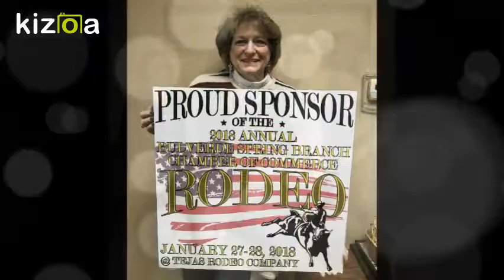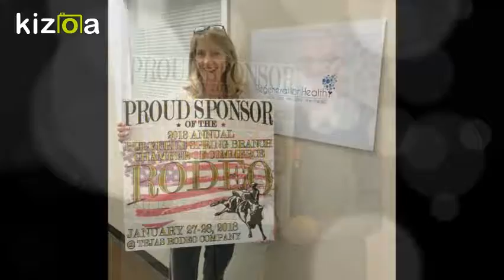Kizoa Movie - Video - Slideshow Maker: 2018 Rodeo Sponsors